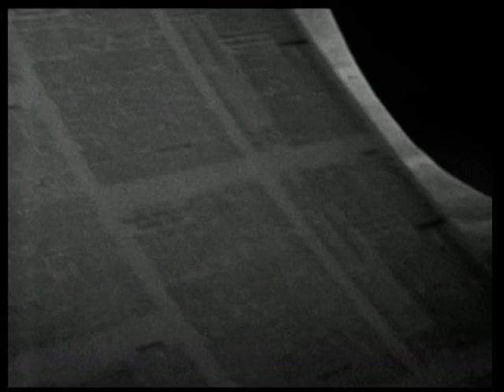1965 and 1966 Classic Music Videos - The Who - The Beach Boys and 4 more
00:13 - 03:20 The Sound of Silence - Simon and Garfunkel
3:20 - 6:05 Keep On Running - The Spencer Davis Group
6:07 - 8:56 Substitute - The Who
8:56 - 11:49 Sloop John B - The Beach Boys
11:48 - 14:39 The Sun Ain't Gonna Shine (Anymore) - The Walker Brothers
14:41 - 17:14 The Pied Piper - Crispian St. Peters